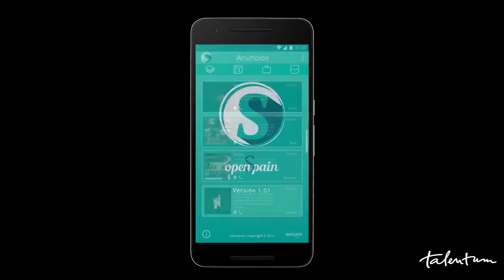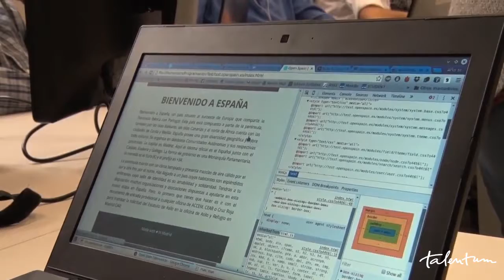Talentum Open Spain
Proyecto Open Spain del programa Talentum de Telefónica.